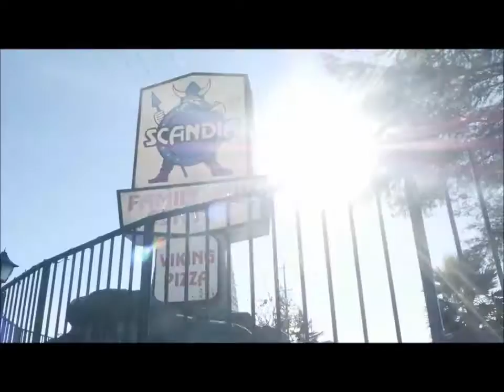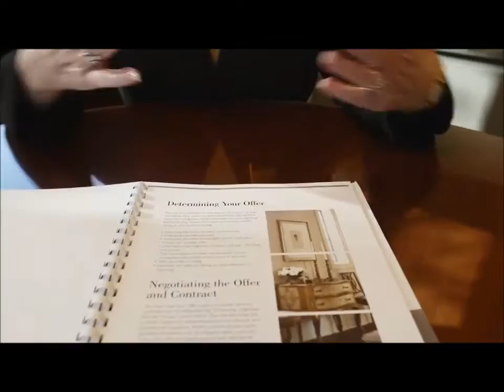Home For Sale Sonoma County California Home For Sale Sonoma County California Home For Sale Sonoma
Sonoma County homes for sale, SonomaCounty, CA, California, houses for sale

Alice Curtis Coldwell Banker

A True Service Professional. Today my clients appreciate my vast experience and dedication to their needs. Giving extraordinary service has always been my number one goal. I am recognized as an outstanding achiever who follows through on every last detail. I have mastered many things from marketing and financing to negotiations and lifestyle needs. My familiarity with Sonoma County and its local neighborhoods is appreciated by all my clients. The majority of my business comes from referrals.
When it comes to buying or selling a home, you need a professional you can rely on. Someone who is experienced in real estate and who knows the area as only a resident can.
I am a proud household member of a disabled veteran.